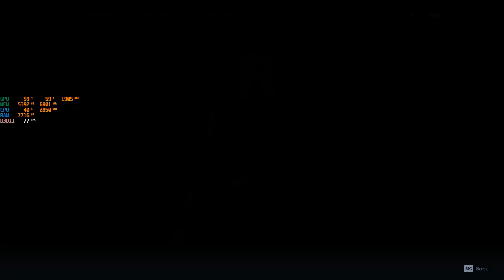STAR WARS JEDI FALLEN ORDER Gameplay - Ryzen 5 3600 & RTX 2060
STAR WARS JEDI FALLEN ORDER Benchmark Gameplay on RTX 2060 & Ryzen 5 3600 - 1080p/60fps - Epic settings/ V sync - Off
GPU - Asus RTX 2060 6Gb Advanced
Ram - Corsair vengeance (8x2) - 16 GB (3000mhz)
PSU: CX 650W Corsair

👉 I never ask for any donations but making YouTube videos is my hobby & passion, so every donation is highly appreciated.❤️ Thank you for all your support ❤️

Have suggestions to make the uploads better? Please mention in comments below!